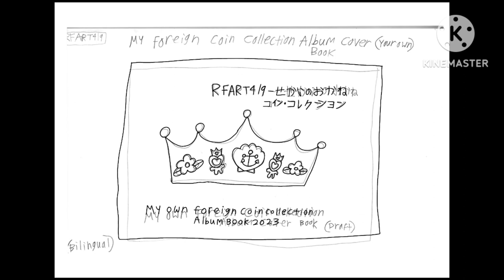8-18-2023 - RFART419 - My Future Foreign Money Coin Collection Video - Album Book Cover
This is my original student animated film, made on August 18, 2023, about my personal album book cover for my future foreign money collection, especially my foreign coins collection. It also has a unique Marina Nanami, Mary Cambridge and Flori Valdez theme.

これは、2023 年 8 月 18 日に作成された私のオリジナルの学生アニメーション映画で、将来の外国のお金のコレクション、特に外国のコインのコレクションのための個人的なアルバムのブックカバーについてのものです。 また、七海マリナ、メアリー ケンブリッジ、フローリ ヴァルデスのユニークなテーマもあります。

Reference Links:
2019 banknote collection: